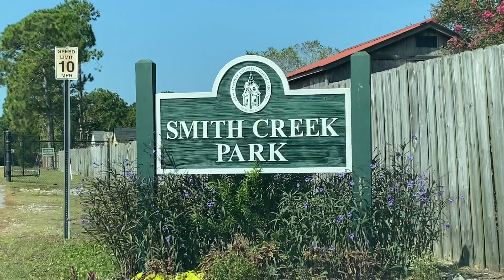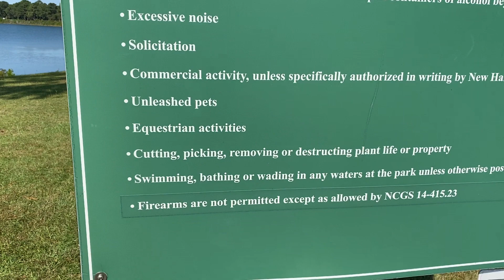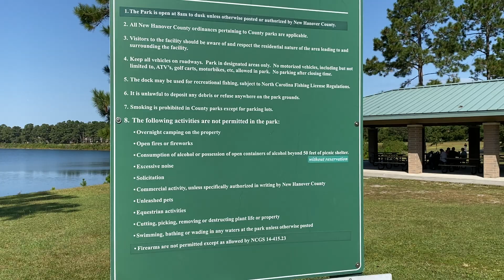Smith Creek Park - Wilmington, NC - A Relaxing and Incredible Park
Smith Creek Park is a relaxing park in Wilmington, NC, USA. It contains a trail that encircles a scenic lake. On clear days, such as this day, one might think this park is soothing and calming to the senses.

Also, on clear days such as this day, miraculous feats on the lake may be captured via iPhone video footage...

Come explore this beautiful park and trail with me. Make sure the sound is on. You are in for a fun adventure!
Who knows what we will see or *who* we will see!!